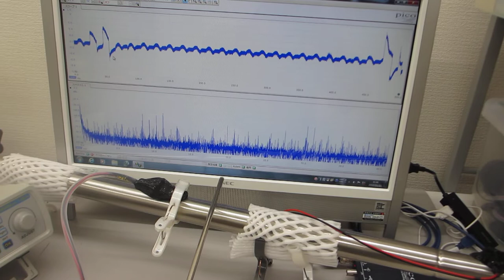超音波発振プローブで叩くことによるダイナミックな非線形現象を利用する技術（超音波システム研究所）